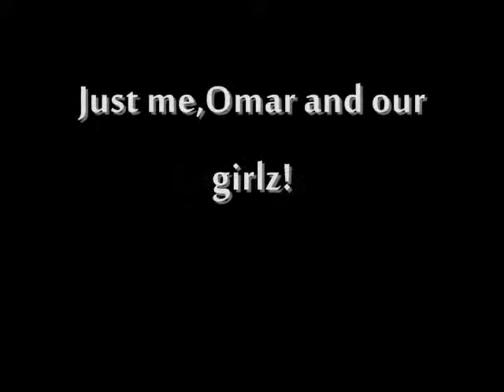Vegas 2012 with Omar and the girlz!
Me,Omar and the girlz head for Las Vegas for a weekend in February, 2012.